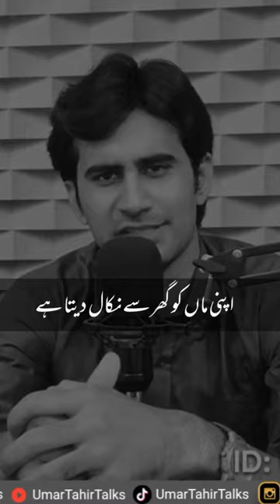izzat | Umar Tahir Talks